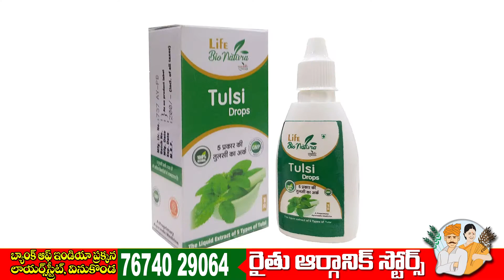Raithu Organic Stores | Vinukonda